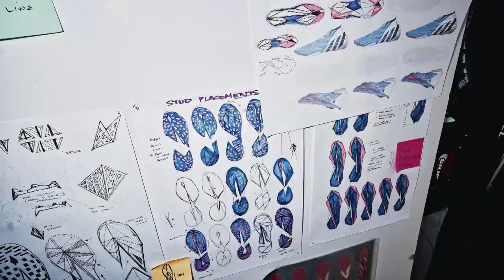UWCL Spotlight: Tabea Wassmuth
Tabea Wassmuth speaks out about her goalscoring exploits in the UWCL for Wolfsburg and her PhD studies off the field.